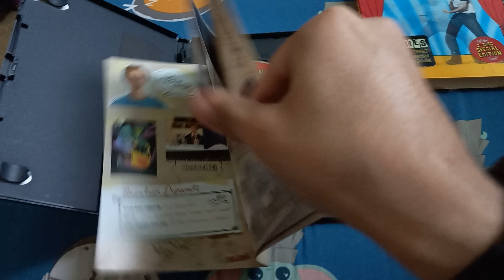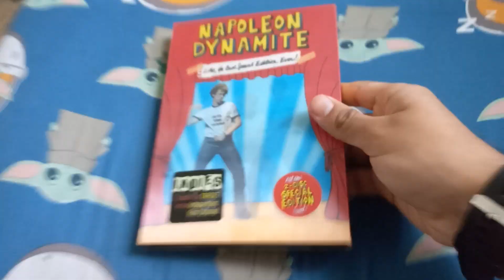Napoleon Dynamite: Like, the best Special Edition Ever! DVD Overview (20th Anniversary Special!)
On this Day in 2004, Napoleon Dynamite came out in Theaters! Happy 20th Anniversary!